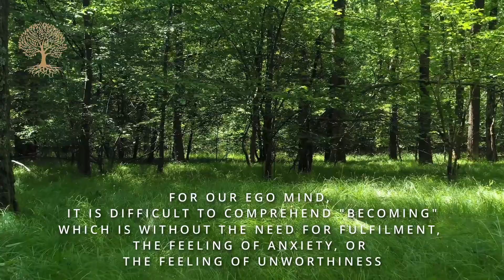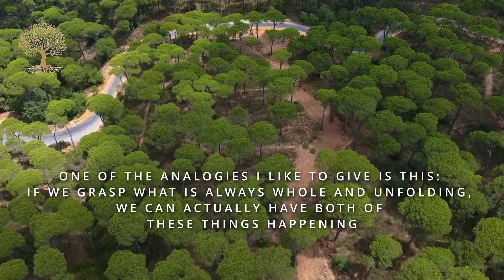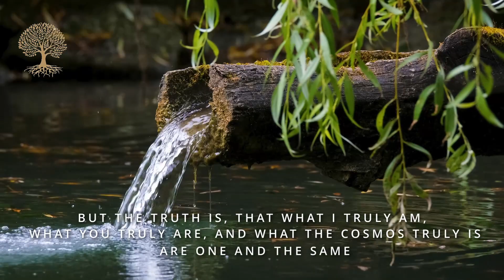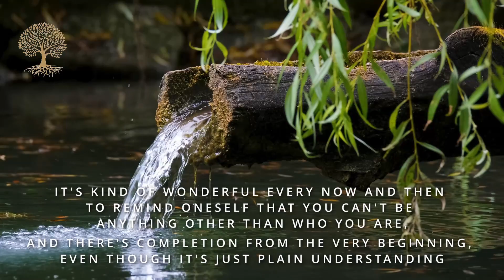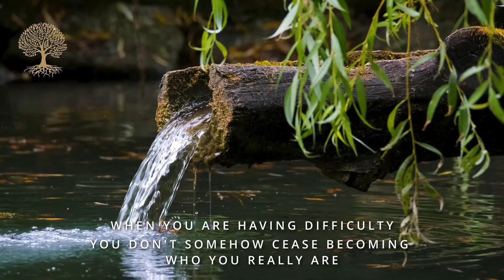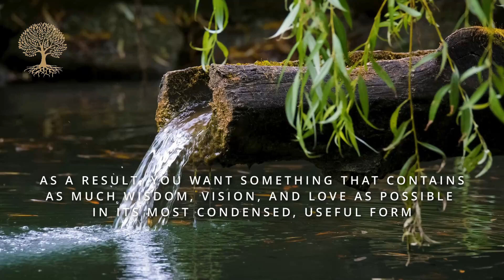Everything & Everyone is an expression of THAT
When a pine tree is a seed, in a certain sense it’s complete. It contains the entire pine tree within the seed. In fact, in a way, it contains all pine trees within the seed. It’s totally complete; nothing is left out. The potentials for roots and trunks and branches and pine needles are all present. A hundred-and-fifty-foot-tall pine tree is innate in a single little seed.